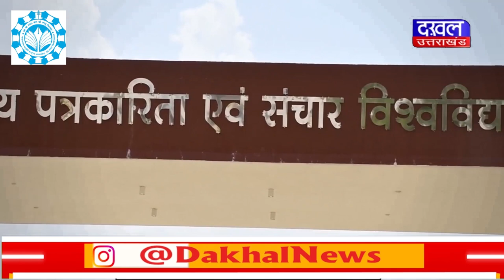DAKHAL NEWS माखनलाल प्रवेश की आज अंतिम तिथि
माखनलाल प्रवेश की आज अंतिम तिथि